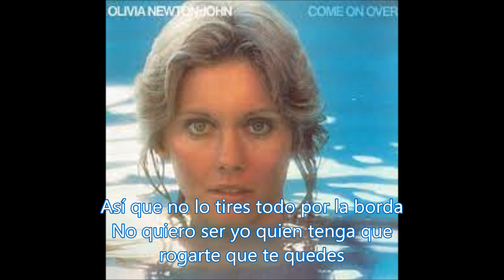Olivia Newton-John. Don't Throw It All Away (DayBeat 2023 Remix)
I used the piano line from ''Someone you loved'', but all the rest is mine.